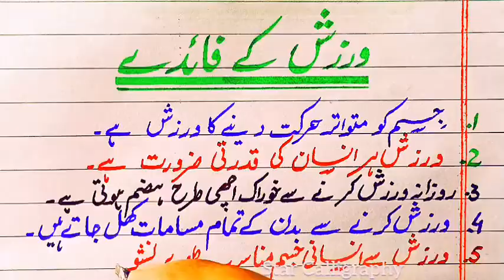The Benefits of Exercise | Ten Lines Essay | ورزش کے فائدے | Warzish k Faiday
How to write Essay on benefits of exercise in Urdu handwriting
how to write Essay on exercise
Urdu me exercise pr Mazmoon kaisy likhe